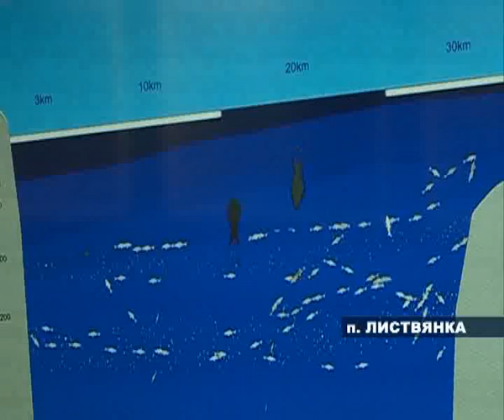Байкал не замерз